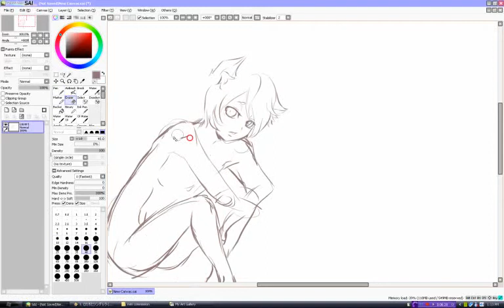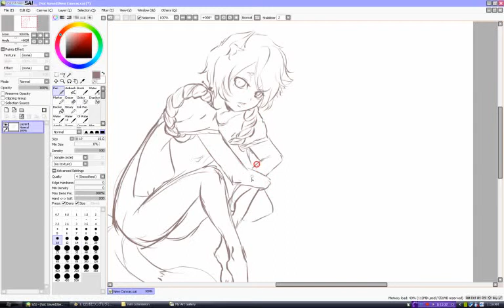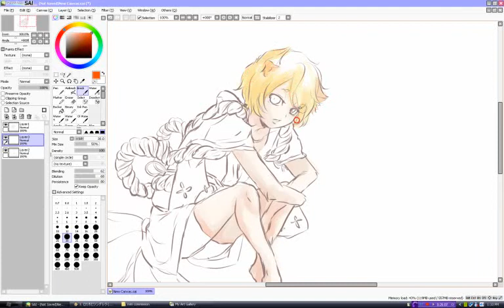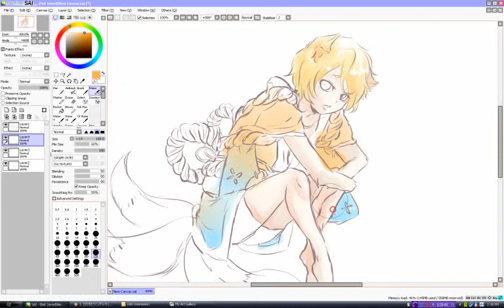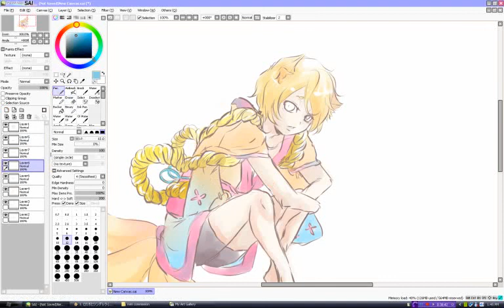Digital Art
this's how i draw :D